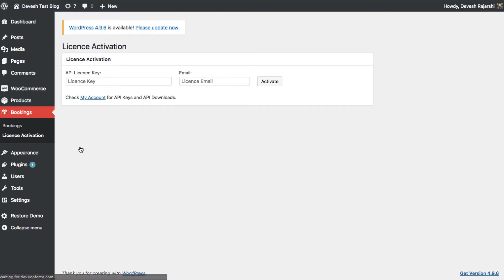Installation and License Activation of WooCommerce Bookings and Appointments Plugin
The WooCommerce Bookings and appointments is a powerful plugin that allows you to convert your time, products or services into a bookable resource.

This plugin allows service providers and businesses of all types to easily integrate and empower their WooCommerce site with a booking solution. Doctors, lawyers, salon services, dog walkers, guest house providers, hotels, and rental services, could all use this plugin to start their online bookings and appointments in just a few minutes.